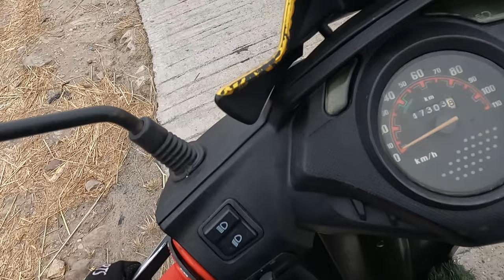DHOKA DEYO YRR SCOOTY LA